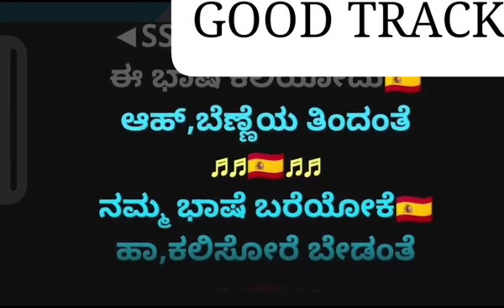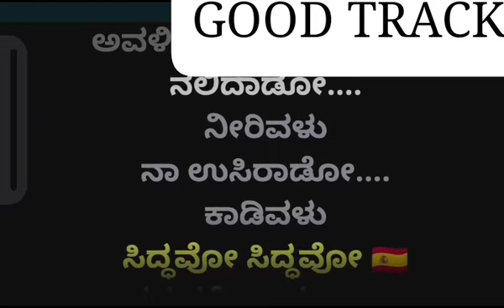Kannadave nammamma keroke track